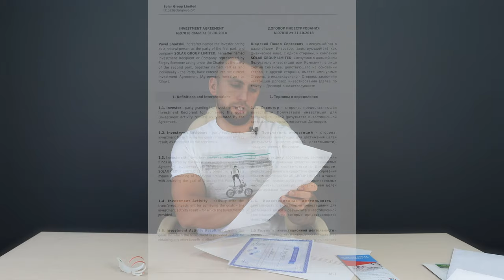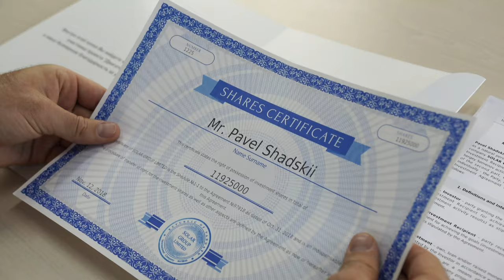Получение печатной версии документов инвестора l Павел Шадский l Проект «Двигатели Дуюнова»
Хотите узнать, как выглядят печатные версии документов инвестора?
Смотрите видео, в котором Павел Шадский распаковывает пакет с документами и демонстрирует, что внутри.

Документы мы отправляем в любой уголок мира. Курьер доставляет их лично в руки.
Внутри пакета — договор инвестора, красиво оформленный сертификат на оплаченные доли и благодарственное письмо. Участникам «Клуба 100» и «Клуба 1000» также высылается членский сертификат.

Все бумаги — оригиналы документов, на них стоит печать и подпись руководителя компании SOLARGROUP.  Печатные версии являются весомым и надежным юридическим подтверждением прав инвестора, знаком Вашего личного участия в крупном международном проекте «Двигатели Дуюнова».

Мы будем благодарны Вашему лайку и репосту под этим видео. Рассказывая знакомым о преимуществах нашего проекта, Вы делаете его еще более популярным!